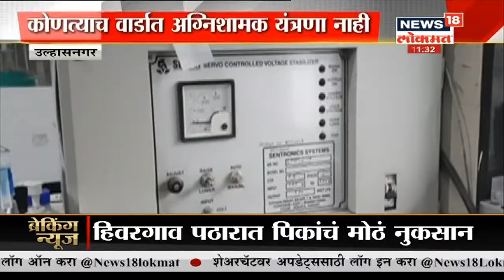Ambernath : अंबरनाथमध्ये उपजिल्हा रुग्णालयात सुविधांचा अभाव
भंडारा जिल्हा सामान्य रुग्णालयात अतिदक्षता नवजात केअर युनिटमध्ये ( SNCU ) आग लागल्यामुळे 10 बाळांचा मृत्यू झाला. या घटनेमुळे देशभरात हळहळ व्यक्त केली जात आहे. रुग्णालयात तर परिस्थितीत याहूनही बिकट आहे. आपल्या लेकराच्या मृत्यूमुळे आई आणि नातेवाईकांवर दुखाचा डोंगर कोसळला आहे.